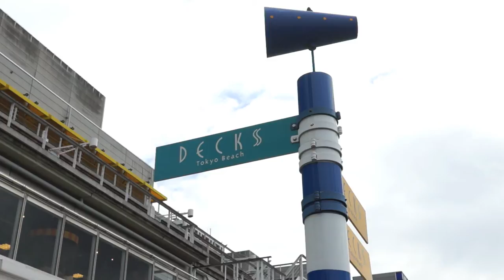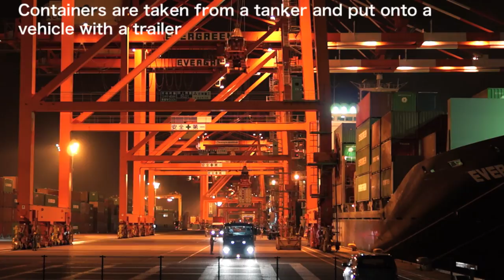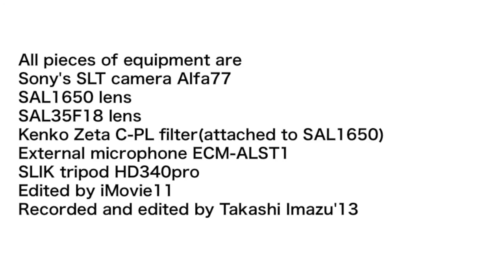ゼータの鼓動 Test shooting with Kenko Zeta C PL and SAL1650lens α A77 Movie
先日ケンコー社のゼータと言う高品質のレンズプロテクターのシリーズの中から72mmのPLフィルターを新たに買いましてそのテスト撮影をお台場で行いました。
もうこれ抜きでの撮影は日中はもう考えられないと言う程良く働いてくれたと思います。
このゼータと言うのは今までSAL18250レンズで使って来たPro1 digitalのシリーズの一つ上を行く高品質のラインナップです。
もう純正のプロテクターやフィルターよりも完全に性能を凌ぐ物だと思います。
細かい部分の映りが凄いです。余計な光を除去して初めて2400万画素の本当の威力を目の当たりにしたような気がします。
動画内でも解説しましたが後半はα77とSAL35F18レンズのコンビネーションをテストしています。

Test shooting with Kenko circular PL filter attached to SAL1650 lens.
A Camera body used in this whole movie was Sony's SLT Alfa77.

I bought a new equipment and it is Kenko Zeta circular PL filter.
I bought it for Alfa77's kit lens SAL1650.
If you see my movies that I had uploaded previously,you will soon find they are too much bright,especially on the surface of glass,leaves of plants or trees and water such as ocean or rivers.
So I had wanted to have a circular PL filter for SAL1650 that is a lens with constant aperture F2.8 and considered to be suitable for low light condition because of its capability of taking a lot of light.
In spite of such features,I couldn't have satisfaction about the quality of pictures or footage it had created,I have mentioned about the reason above.
PL filter is able to reduce reflection on the objects and intense contrasts of lights and make
its pictures or footage more exact and clearer in colour and appearance.
I can't shoot videos and pictures without this piece of equipment under daylight,it improves
the quality of them and it functions more effectively than Pro1 digital PL filter 55mm which I attached to SAL18250 lens.
Kenko Zeta series is a lineup with higher quality than Pro1 digital.
I could realised the full function of 24 mega pixel image sensor inside Alfa77 owing to this filter.
I added test shooting by the combination between Alfa77 and SAL35F18 prime lens in later part of this movie.
PS:I made a mistake on the date that appears in a subtitle at the beginning of this movie,actually the date was October 9 2013,I'm very sorry about this.